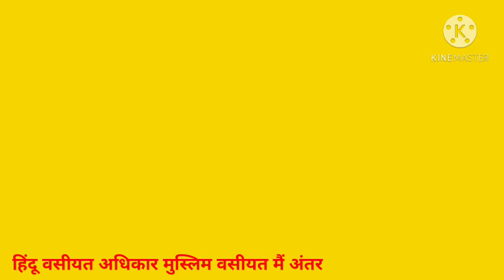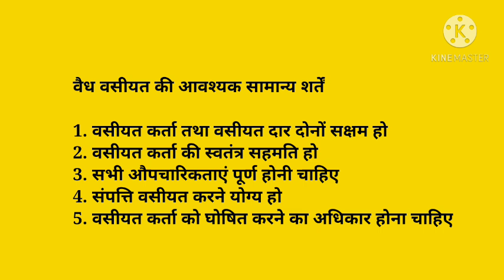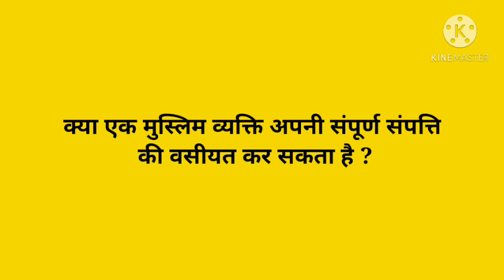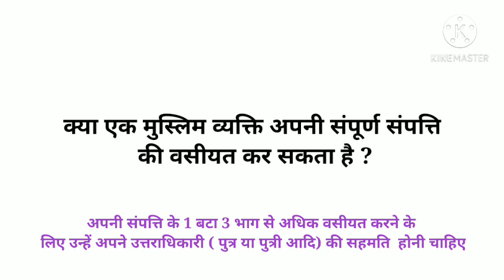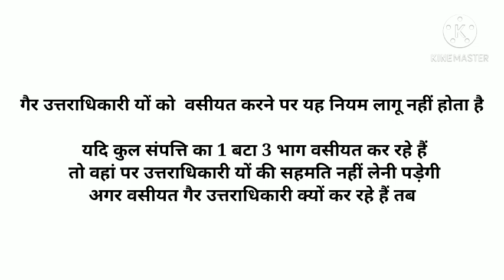मुस्लिम व्यक्ति के वसीयती अधिकार ? हिंदू वसीयत और मुस्लिम वसीयत के अधिकार और अंतर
जाने हिंदू विधि में क्या हिंदू अपनी पूरी संपत्ति को वसीयत कर सकता है या नहीं video link